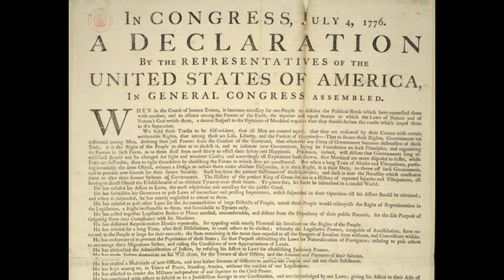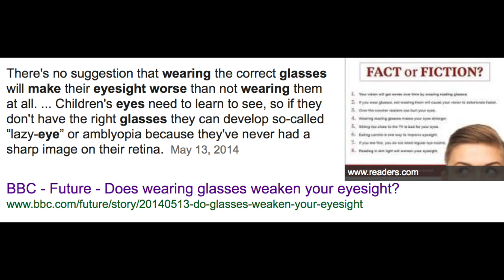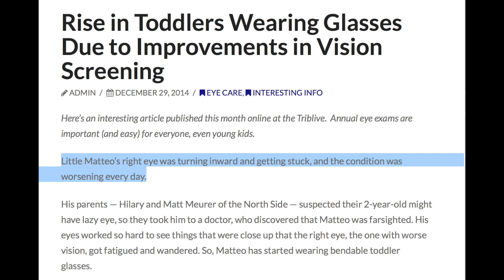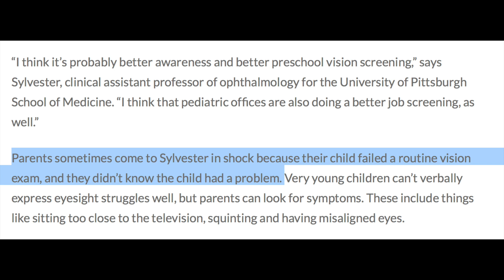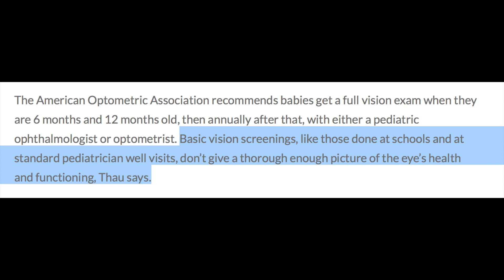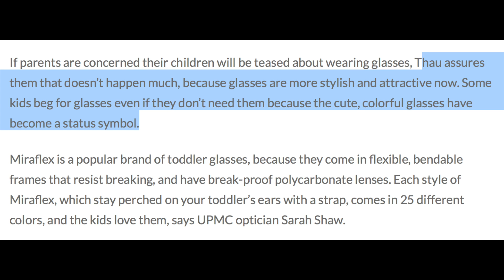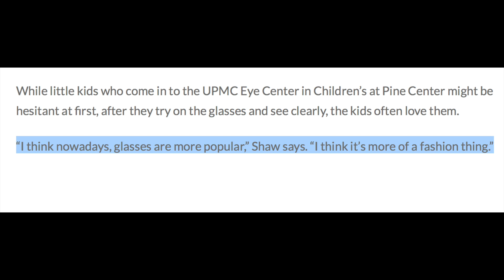Don't let them do this to your kids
This video is about how They are handicapping kids